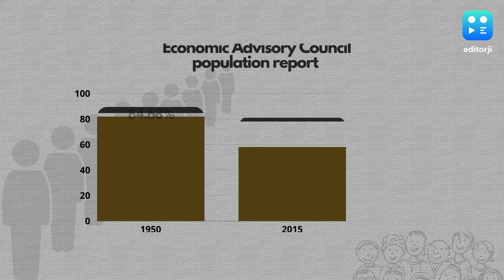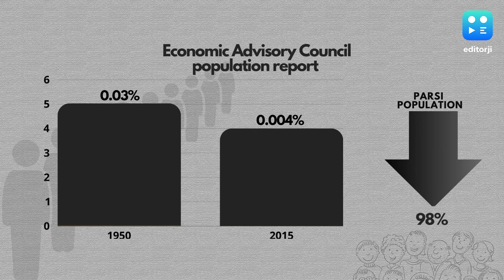Hindu Population Report: INDIA Bloc's Defence, BJP's Attack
A report by the Prime Minister's panel on the demographic change in India's population has set off a political storm between the ruling BJP and the Congress.
A working paper released by the Economic Advisory Council to the PM on May 9 said that the share of Hindu majority population fell by 7.82% between 1950 and 2015. From 84.68% in 1950 to 78.06% in 2015.